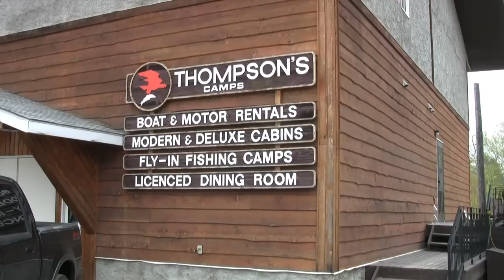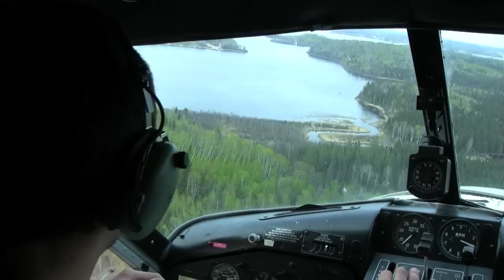Thompson's Camps, Saskatchewan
There is something for just about every fishing option available at Thompson's Camps.